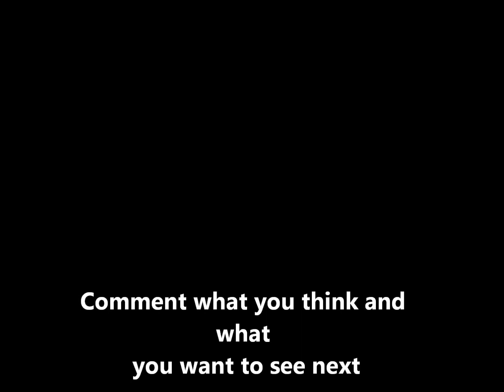HOW TO MAKE A JAMOCHA SHAKE ( taste just like or better !!!! )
Very fast and simple
   French vanilla coffee creamer
   Creme brulee coffee creamer
   Coffee
   chocolate syrup

Comment how it taste or if you have any questions